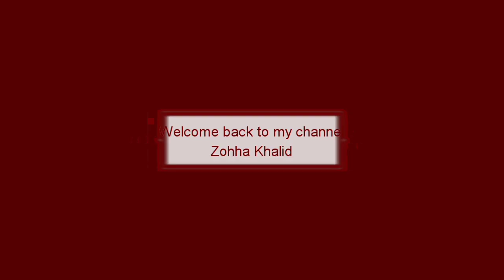Balochi doch | balochi embrodry | jalar naal | full dress by Zohha Khalid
hi friends